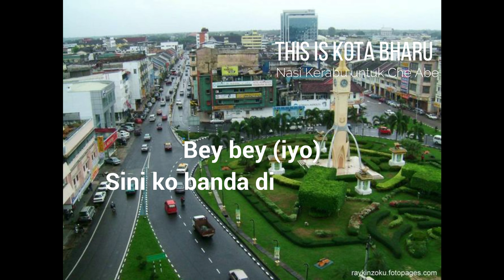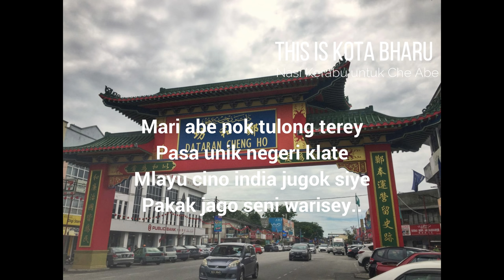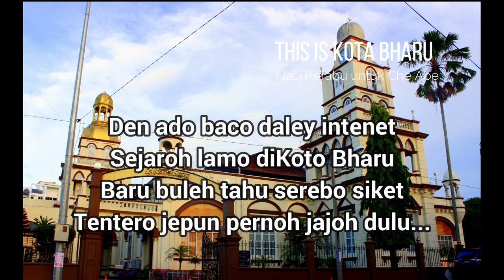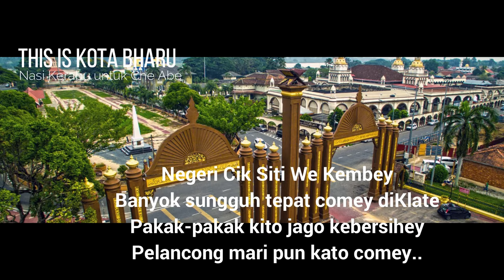OST Nasi Kerabu Untuk Che Abe : This is Kota Bharu (Lirik)